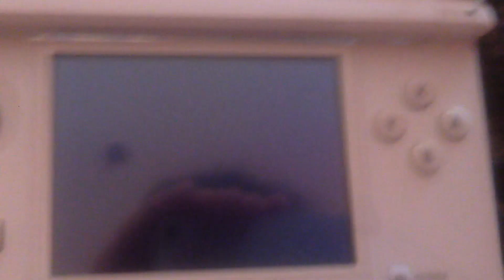Pokemon Amie: Shiny Vivillon Monsoon Form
My First Pokemon Gameplay and 3DS Video!
What did you get it?: Wonder Traded A Luvdisc for Vivillon.
By the way this Pokemon is Not for Trade. which is mine for now.